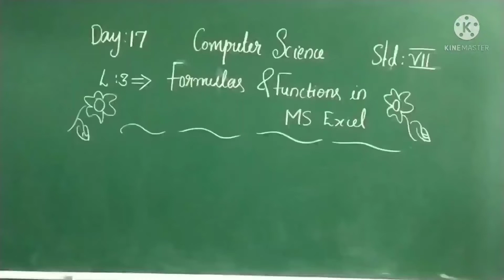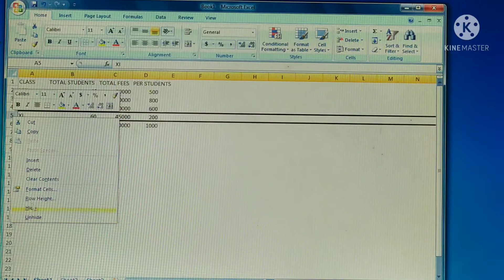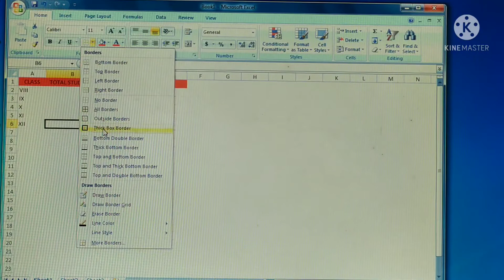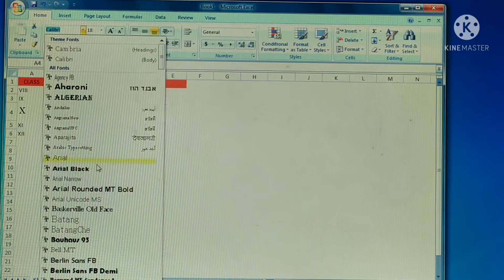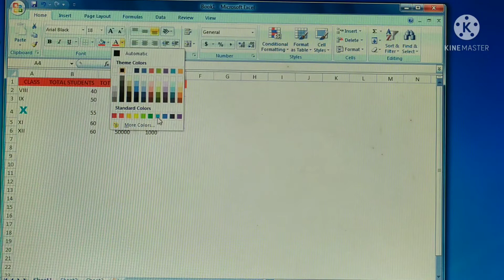DAY 17 COMPUTER CLASS VII